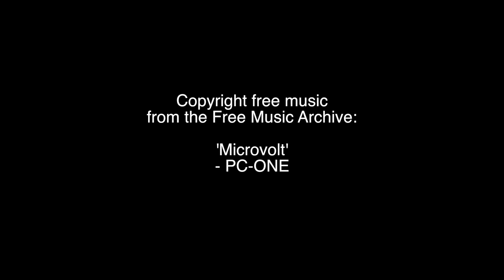Spelling Matters 4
Here's an alternative way of learning some common misspellings.

The quote is:
'Some writers write to forget. Some forget to write.'
-Mokokoma Mokhonoana

'Microvolt'
-PC-ONE